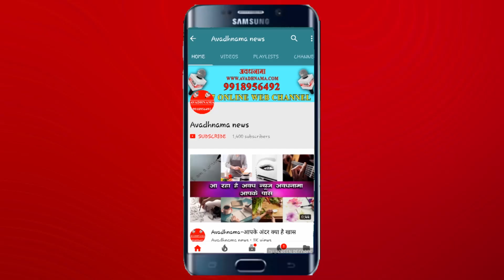AVADHNAMA NEWS || जश्ने ईद मिलादुन्नबी का जुलूस निकालने की धूम रही || AZAMGARH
जनपद आजमगढ़ कस्बा मुबारकपुर व आसपास के ग्रामीण अंचलों में रविवार को मुस्लिम समुदाय के लोगों ने यौमे विलादत हजरत मोहम्मद मुस्तफा सल्लल्लाहो अलैहेवसल्लम के अवसर पर जश्ने ईद मिलादुन्नबी का जुलूस निकालने की धूम रही अकीदत व एहतराम के साथ अकीदत मन्द नाते पाक का नजराना पेश किया । मुबारकपुर नगर में अंजुमन अहले सुन्नत व अशरफी दारूर मुताला के तत्वाधान में जश्ने ईद मिलादुन्नबी का जुलूस निकाला गया । जुलूस मदरसा अशरफिया मिसबाहुल ओलूम के मुख्य द्वार से आज सुबह 7:00 बजे से आरंभ होकर नगर के कदीमी रास्तों से नाते पाक का नजराना पढ़ते हुए भ्रमण किया । जुलूस रात में सब्जी मंडी कदम रसूल पर पहुंचकर संपन्न हो गया । इस अवसर पर नगर के कई स्थानों पर दावते शीरनी तबर्रुक के तौर पर लोगों को खिलाई गई । सुरक्षा की दृष्टि से थानाध्यक्ष अखिलेश कुमार मिश्र , चौकी प्रभारी कमल नयन दूबे पुलिस बल व महिला आरक्षी साथ साथ चलते नजर आए ।  पत्रकार मोहम्मद जावेद मुबारकपुर